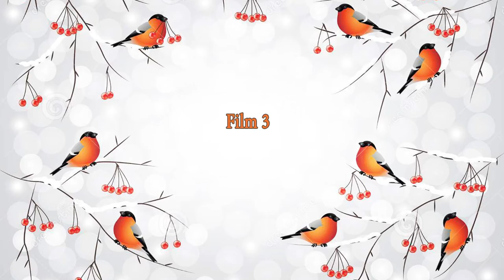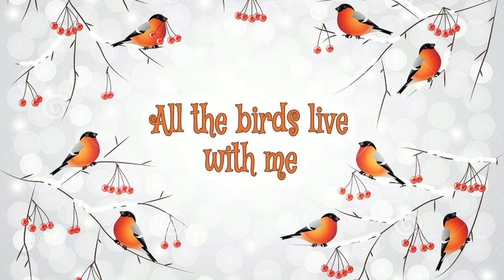My Birds Film, part 3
Мои птички, фильм, часть 3.